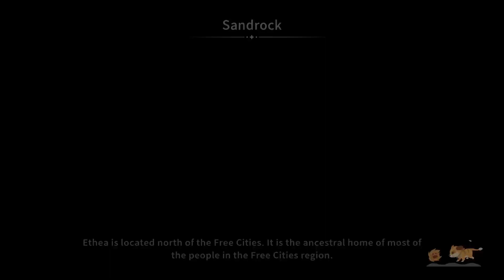A battle plan to defend Sandrock is ready in My time at Sandrock gameplay only playthrough Day 119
Stream Schedule